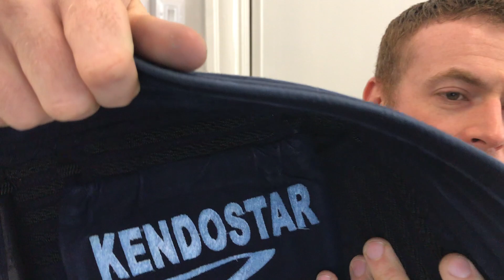[KENDO RANT] - How to Attract People to Kendo? How to Choose a Tare?